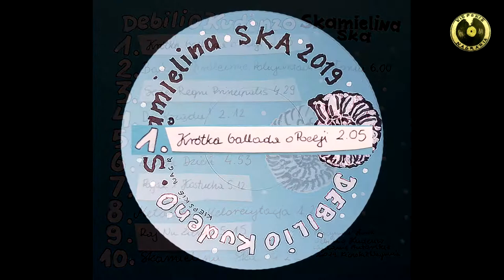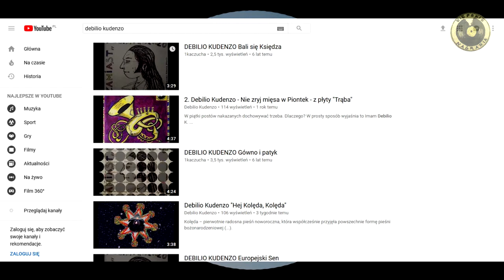1. Krótka Ballada o Poezji - Debilio Kudenzo z płyty Skamielina SKA